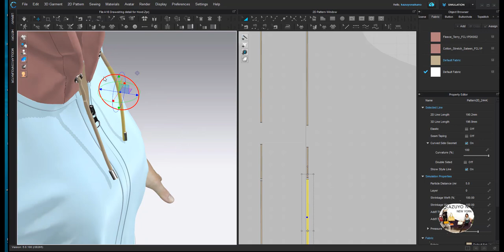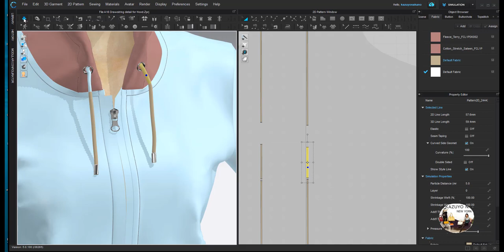CLO3D COURSE hoodie Jersey Eyelets and Strings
kazuyo_3dbagdesigner
 hoodie  Jersey  Eyelets and Strings
CLO3D Training Class